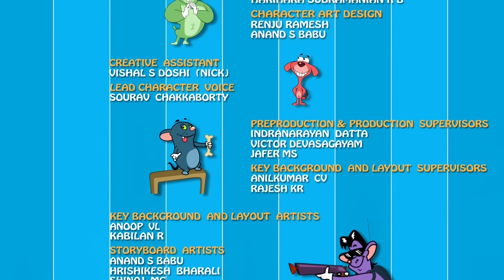Rat A Tat - Don's Unpeaceful Sunday - Funny Animated Cartoon Shows For Kids Chotoonz TV